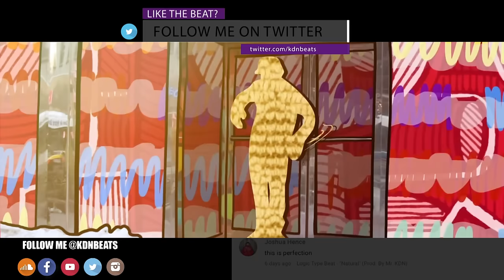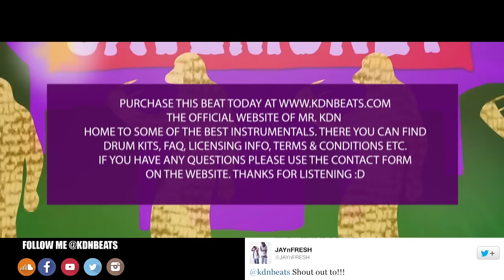(SOLD) Chance The Rapper Type Beat - Back To Church (Prod. By Mr. KDN)